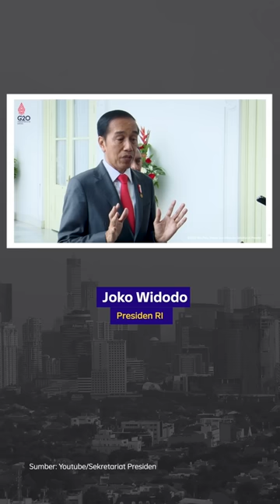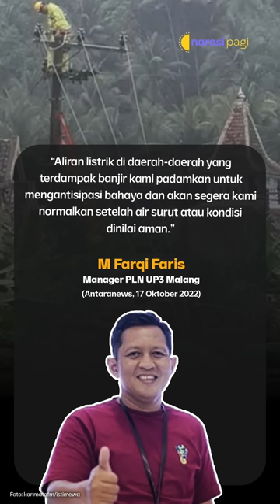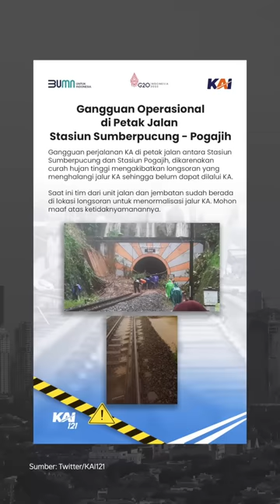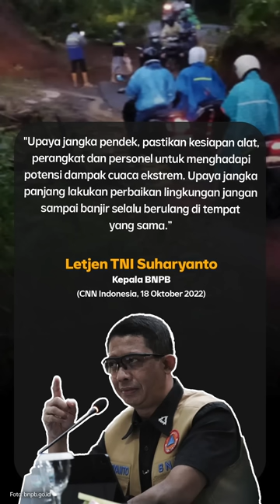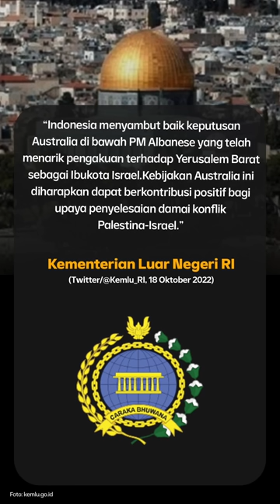FIFA TEMUI JOKOWI, SEPAKAT TRANSFORMASI SEPAK BOLA INDONESIA | Narasi Pagi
Presiden Joko Widodo bertemu Presiden FIFA, Gianni Infantino. Keduanya sepakat untuk melakukan perubahan pada industri sepak bola Indonesia. Setelah bertemu Jokowi, Gianni Infantino bertemu PSSI.

Dari dalam negeri lainnya, terdakwa Richard Eliezer akui tembak Brigadir Yosua. Lalu ada kabar bencana banjir di Jawa Timur dan Bali.

Sementara dari luar negeri, Australia cabut klaim negaranya yang akui Yerusalem sebagai ibu kota Israel.

(Narasi)